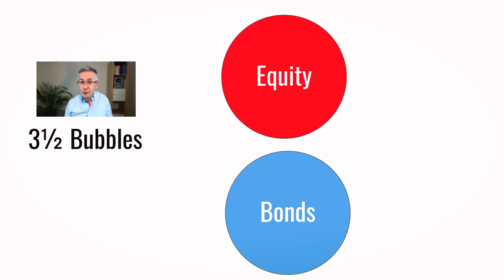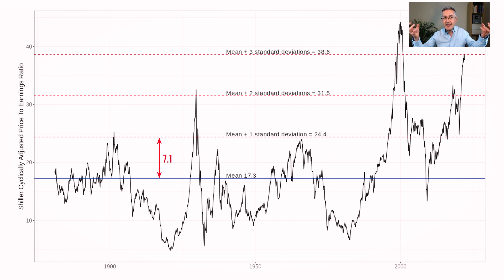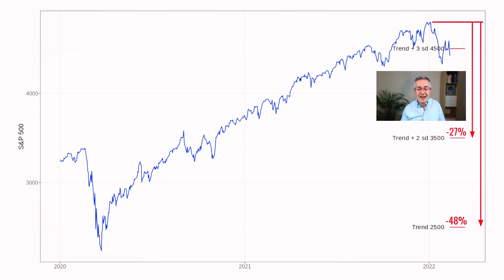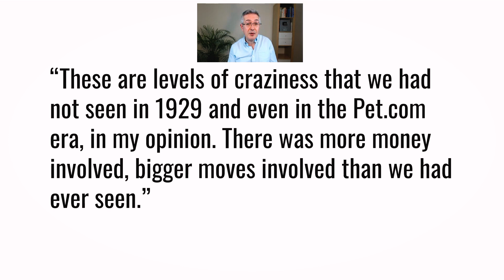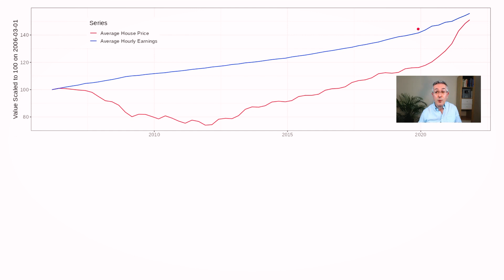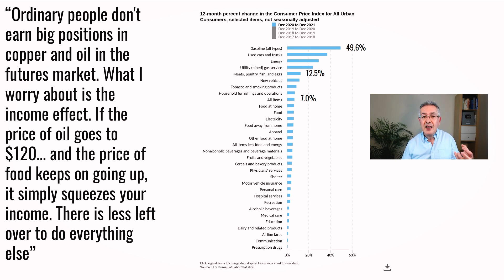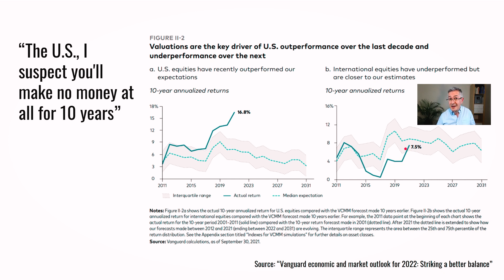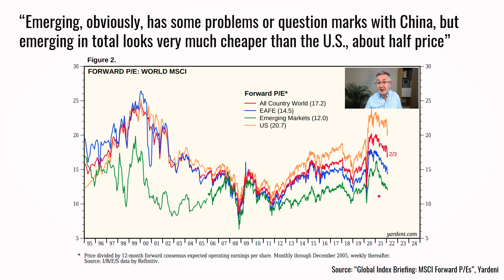Jeremy Grantham's Super Bubble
A very well know and well-respected investor Jeremy Grantham has said that there is not just a bubble in the US at the moment but there is actually a superbubble and it’s going to burst.

Grantham has previously called two other massive bubbles, The Internet Bubble in 2000/2001 and the US Housing Bubble in 2006/20007, so when Grantham says we’re in a superbubble people tend to sit up and listen.

In this video, I look at what he means by a superbubble and discuss the evidence that supports this. I also go on to discuss what this could mean for your portfolio and what types of investments Grantham suggests.

If you're interested in learning more about investing then why not become a PensionCraft member? Pensioncraft.com members can enjoy lots of benefits, so to find out more about these and how to join our friendly community please

This Is What Else PensionCraft Offers:
❓ If you join PensionCraft on YouTube you’ll be supporting me to make more content and I will answer your questions and respond to your comments as a priority

Timestamps
00:00 Introduction
00:22 Who is Jeremy Grantham?
01:13 Superbubble & Valuation
05:48 Craziness
07:04 House Prices
10:22 Bonds
11:00 Commodities
12:32 Portfolio Impact